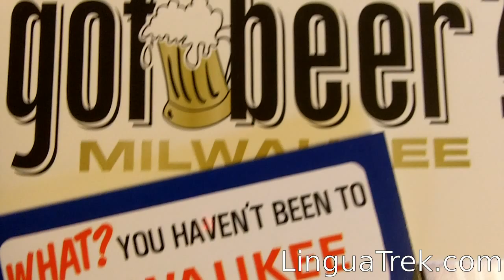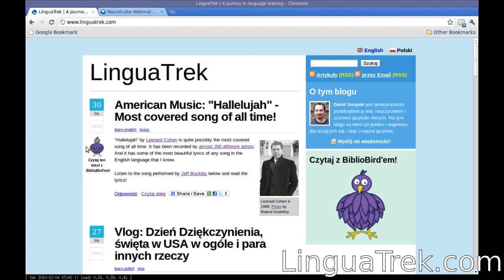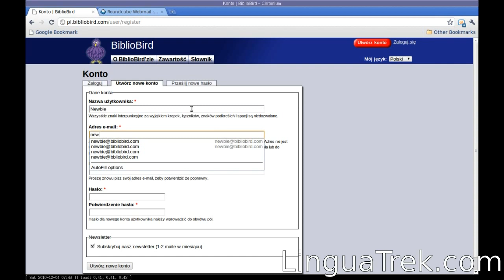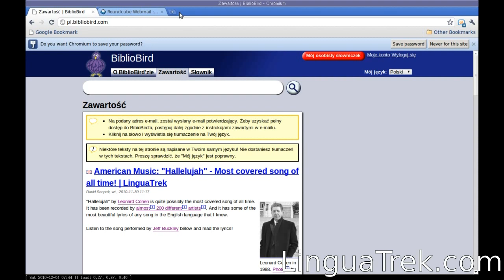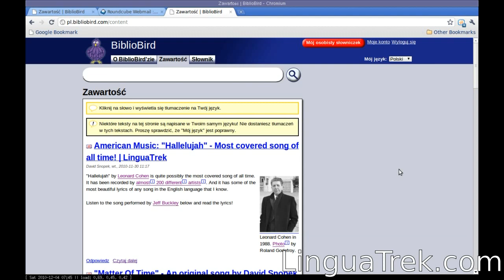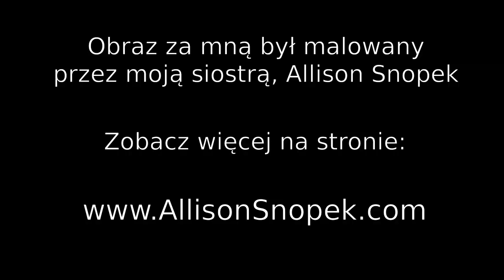Ucz się angielskiego tak jak ja uczę się polskiego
Dzisiaj znów mówię o tym w jaki sposób uczę się języka polskiego - przedstawiam również BiblioBird.com, mój projekt dla nauki języków obcych (na razie tylko języka angielskiego). Mam także prezenty dla wszystkich, którzy utworzą konto na stronie BiblioBird.com do jedenastego grudnia. Obejrzyj filmik, żeby dowiedzieć się więcej!